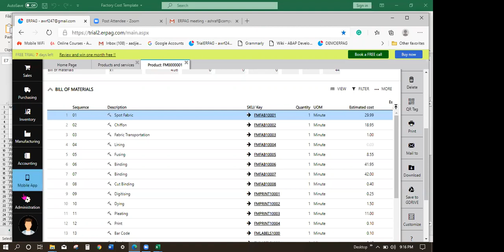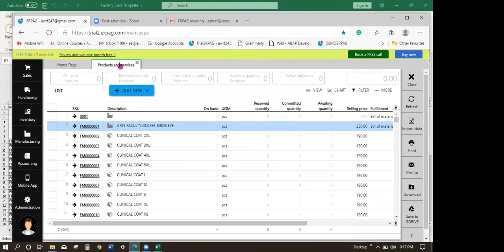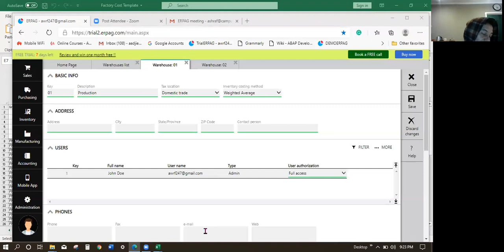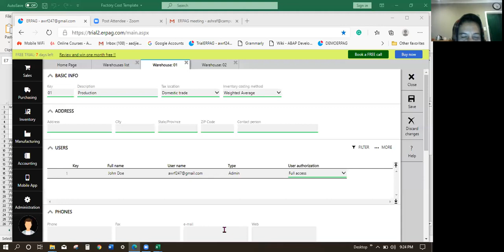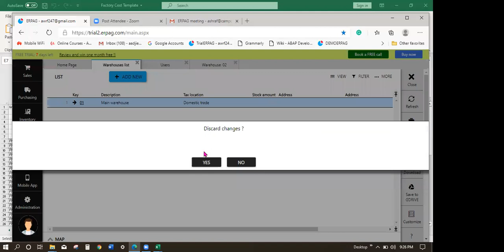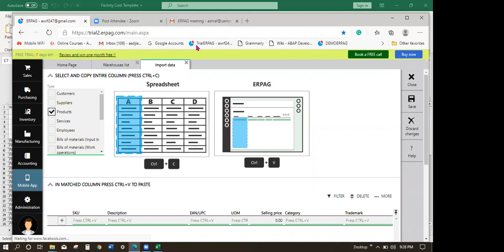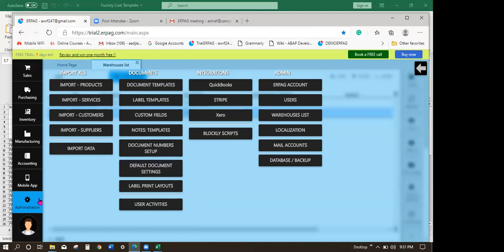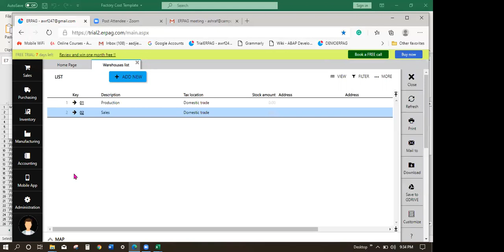ERP and MRP for small business (Work Operations Import)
ERPAG is an ERP cloud service that covers all business processes for small or mid-sized companies. Inventory and order management in real time. FEATURES: Reordering.Order fulfillment.Cloud label printing.Inventory tracking (Barcode, Serial, Lot).Multiple UOMs. Multiple warehouses.Multiple currencies.Multi-language interface.Composite products(BOMs, Kitting, Variable items). User level management.Integrated invoicing and purchasing module.Supports manufacturing.